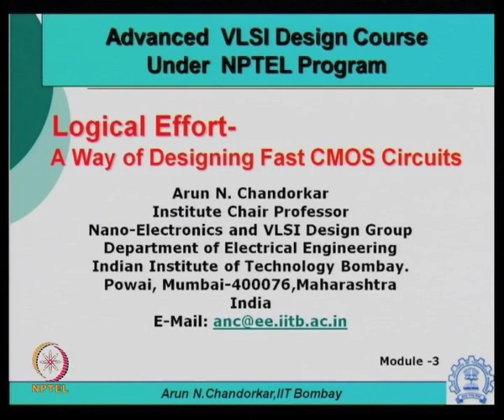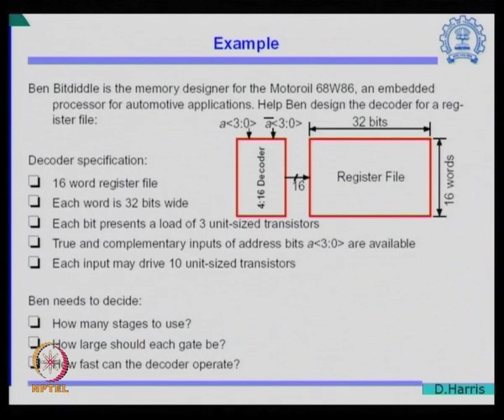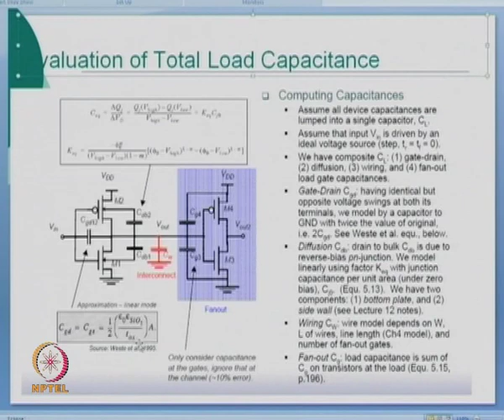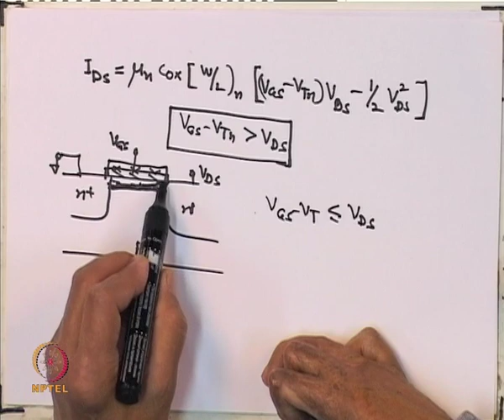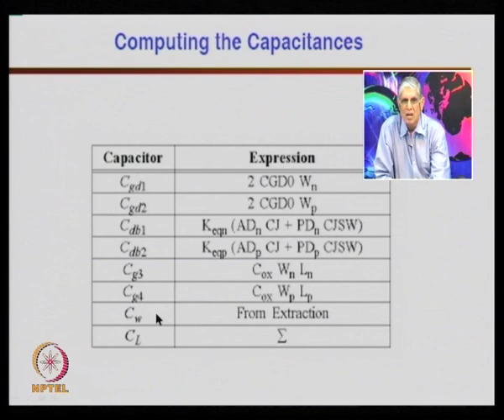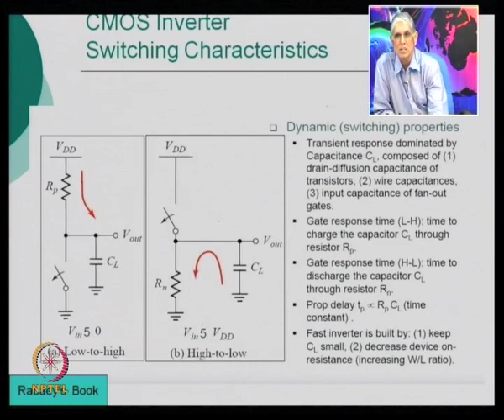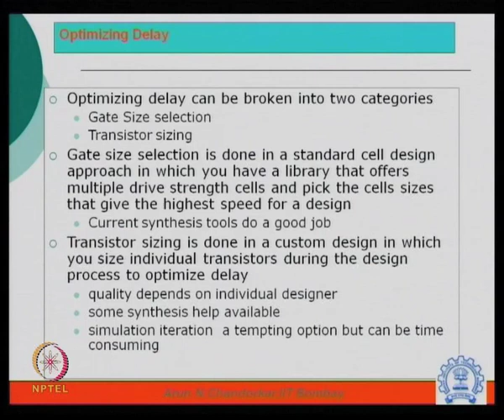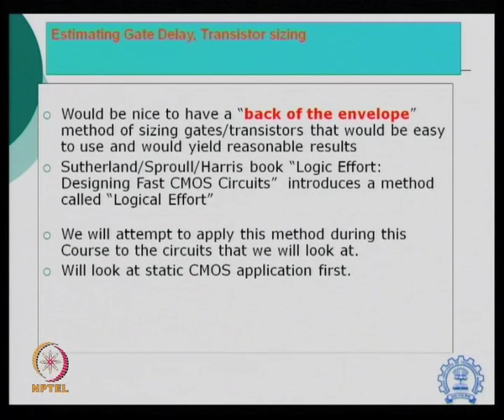Mod-01 Lec-03 Logical Effort - A way of Designing Fast CMOS Circuits